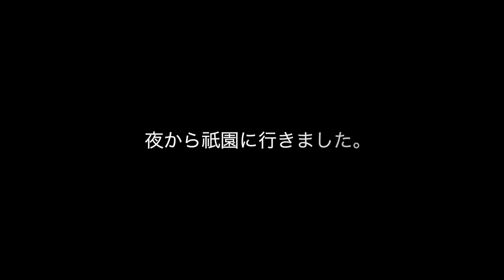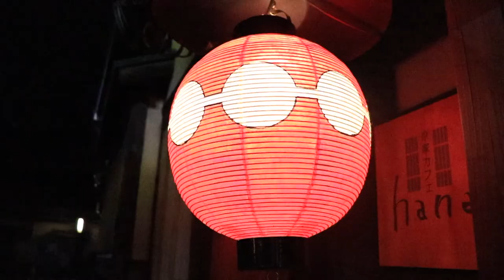【Motovlog】京都ソロツーリング Kyoto Solo Touring【XJR400】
大阪から京都までソロツーリング。

TAKAHIROです。
『一人旅動画』『Motovlog』をYouTubeに投稿してます。
YAMAHA XJR400乗りです。

I have posted "Solo trip video" and "Motovlog" on YouTube.
I am riding the YAMAHA XJR400.

📷canon kissx9i/iPhone X/FDR-X3000で撮影しています。

  Playing Smartphone games
『パズドラ、モンスト、白猫、黒ウィズ、オセロニア、
　クラロワ、ブロスタ、黒い砂漠、リンクスリングス』

趣味はゲーム、バイク、カメラ、映画鑑賞、ランニングです。